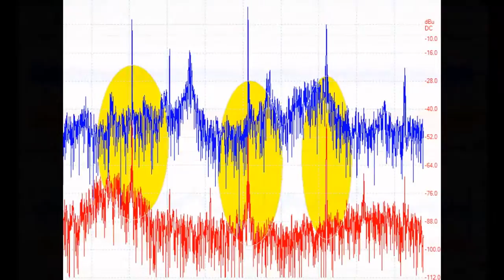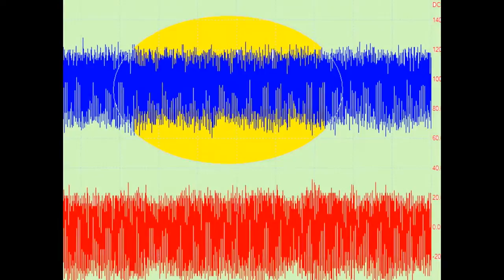統計処理（多変量自己回帰モデル 音圧データの解析）